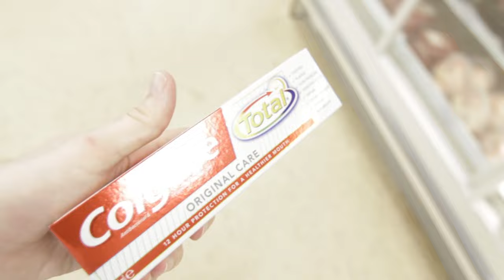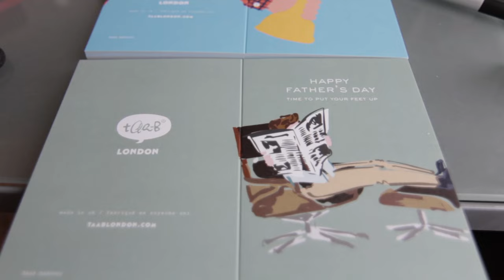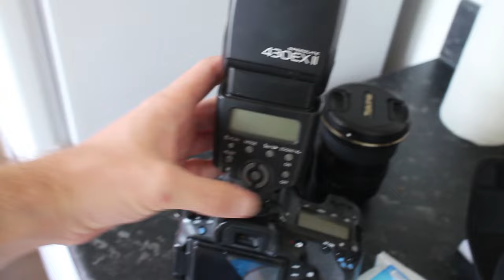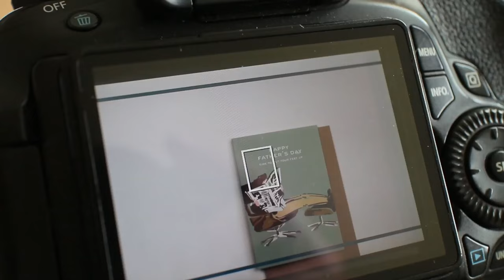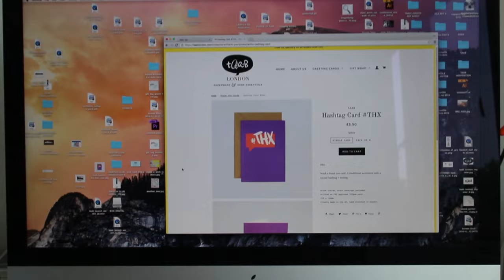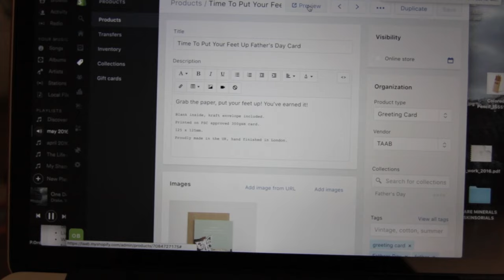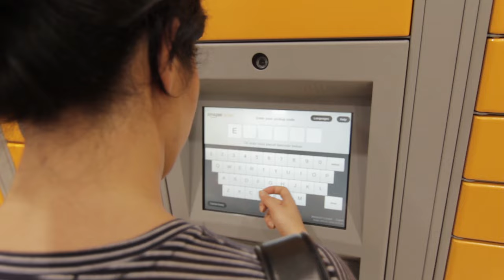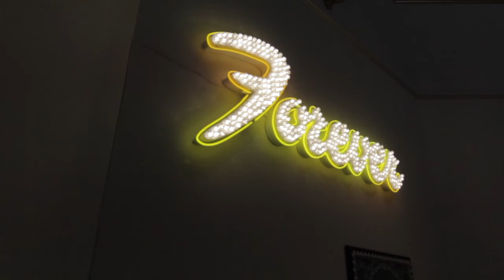Feeling like a Footballer Eating Tiramisu